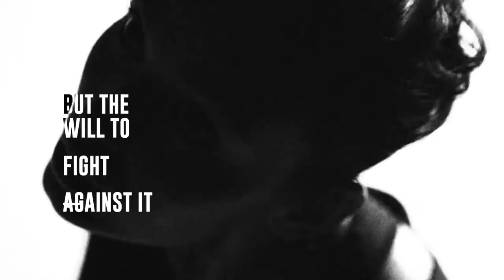espnW - Inequality Balls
The “Inequality Balls” Project draws the attention to gender inequality turning different sports balls into a visual representation of the problem
The project, created by ad agency Africa, kicks off with a launch film featuring female athletes who are icons in Brazilian sports, such as Jaqueline Silva, Virna Dias, Betina Schmidt and Camila Brait, from volleyball, Alline Calandrini, from soccer and Marisa Cintra, from freestyle soccer. Called Inequality Balls, it brings exclusive balls that were produced by Penalty – the largest Brazilian sporting goods manufacturer - and will be sold and distributed all over Brazil by Netshoes, the leading sports online retailer in Latin America. The profit from the sales will be donated to female empowerment NGO Think Olga and others.
The initiative was born as an answer to a survey conducted by the British newspaper Sporting Intelligence in 2017 that analyzed the salaries of 465 teams in 29 different leagues, in 16 countries for 9 different sports and highlighted the huge gender gap present in all sports. To draw the attention to the matter and prompt effective changes, the project uses two colors in basketballs, soccer balls, handballs, and volleyballs as a visual representation of the differences between female and male athletes.